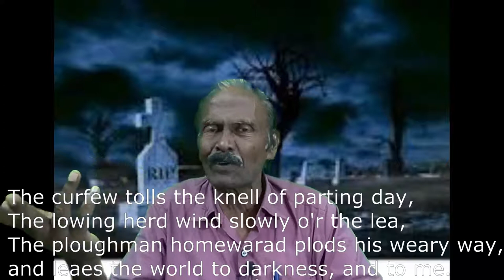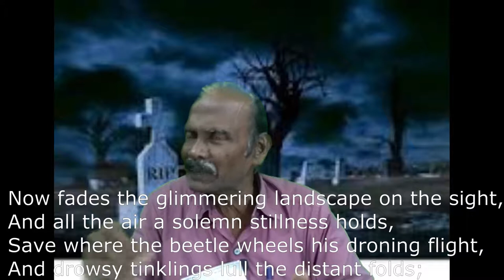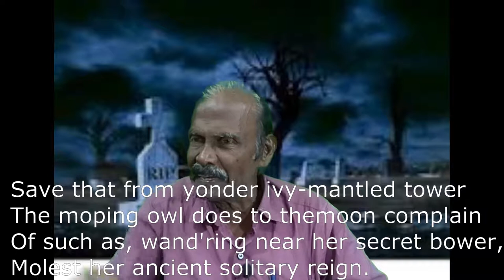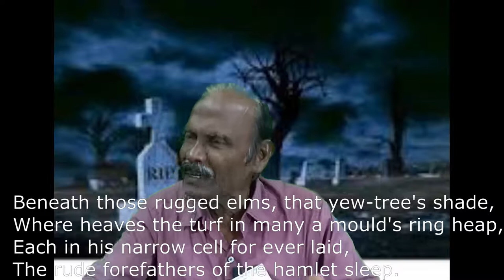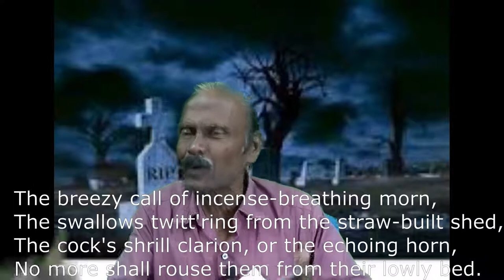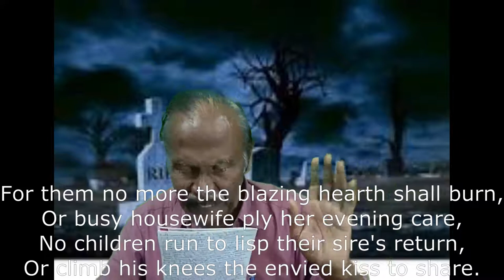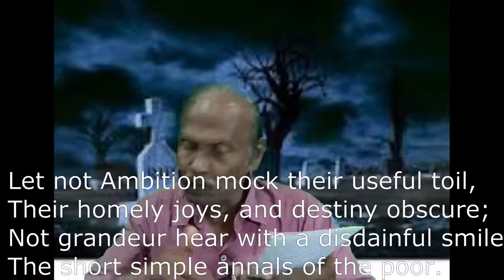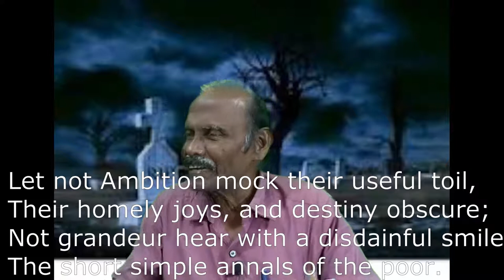Elegy Written on a Country Churchyard by Thomas Gray / in Tamil / PG TRB / Stanzas 1 - 8 / Bharath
Elegy Written on a Country Churchyard by Thomas Gray / in Tamil / PG TRB / Bharath Ravindran / Bharath Academy

BHARATH RAVINDRAN.

The curfew tolls the knell of parting day,
         The lowing herd wind slowly o'er the lea,
The plowman homeward plods his weary way,
         And leaves the world to darkness and to me.

Now fades the glimm'ring landscape on the sight,
         And all the air a solemn stillness holds,
Save where the beetle wheels his droning flight,
         And drowsy tinklings lull the distant folds;

Save that from yonder ivy-mantled tow'r
         The moping owl does to the moon complain
Of such, as wand'ring near her secret bow'r,
         Molest her ancient solitary reign.

Beneath those rugged elms, that yew-tree's shade,
         Where heaves the turf in many a mould'ring heap,
Each in his narrow cell for ever laid,
         The rude forefathers of the hamlet sleep.

The breezy call of incense-breathing Morn,
         The swallow twitt'ring from the straw-built shed,
The cock's shrill clarion, or the echoing horn,
         No more shall rouse them from their lowly bed.

For them no more the blazing hearth shall burn,
         Or busy housewife ply her evening care:
No children run to lisp their sire's return,
         Or climb his knees the envied kiss to share.

Oft did the harvest to their sickle yield,
         Their furrow oft the stubborn glebe has broke;
How jocund did they drive their team afield!
         How bow'd the woods beneath their sturdy stroke!

Let not Ambition mock their useful toil,
Their homely joys, and destiny obscure;
Nor Grandeur hear with a disdainful smile
 The short and simple annals of the poor.

         The short and simple annals of the poor.The curfew tolls the knell of parting day,